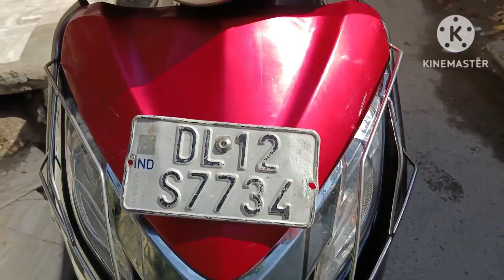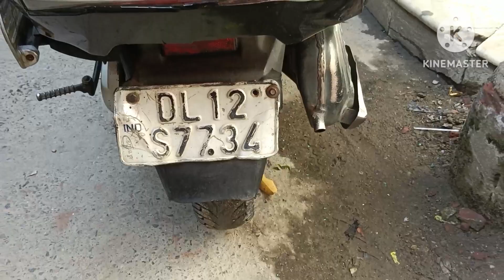Activa 125 cc Delhi all India delivery available 🚚✈️🛻⛴️🚞🚊🏍️🆓❤️ is price mein Nahin milegi kahin